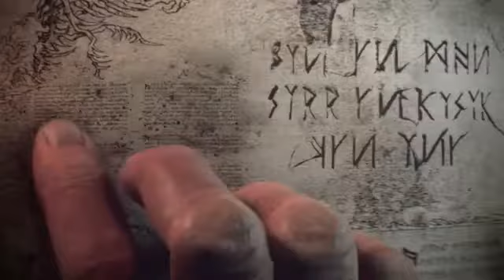Total War: WARHAMMER - Announcement Cinematic Trailer